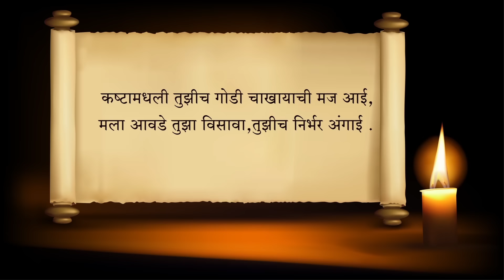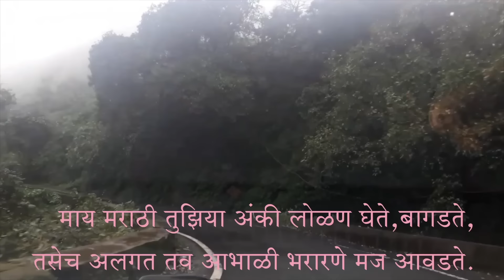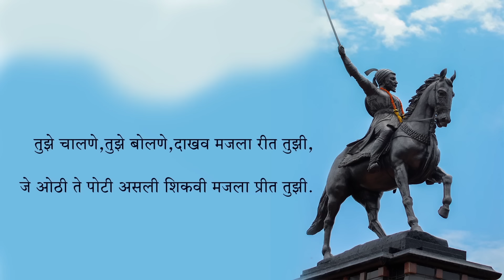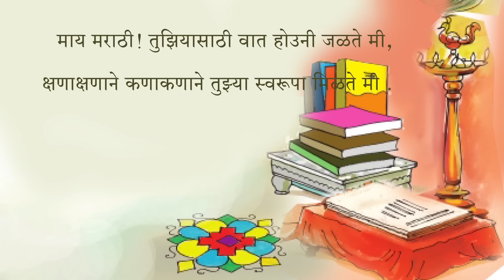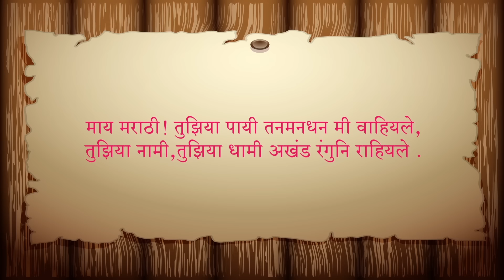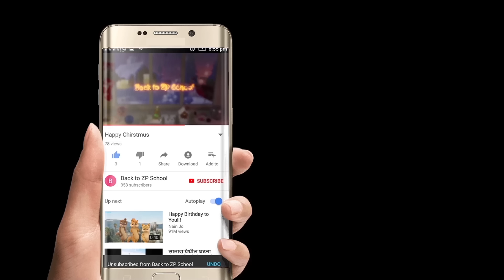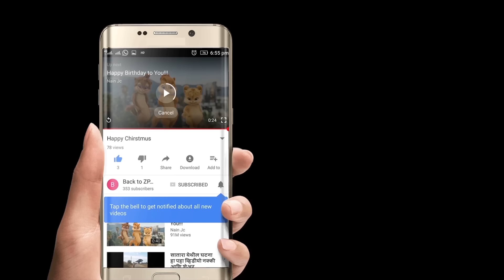इयत्‍ता पाचवी माय मराठी | My Marathi Class 5 | माय मराठी कविता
इयत्‍ता पाचवी
बालभारती मराठी कविता
माय मराठी तुझियासाठी.